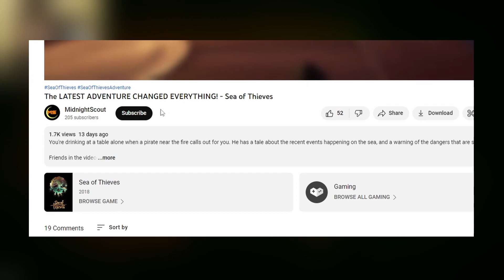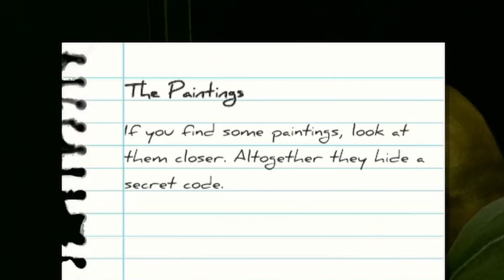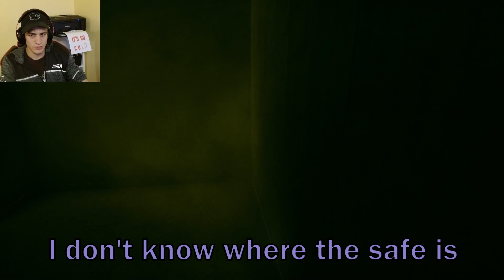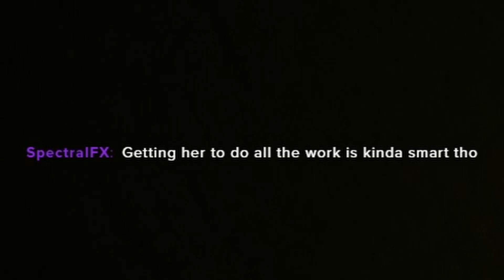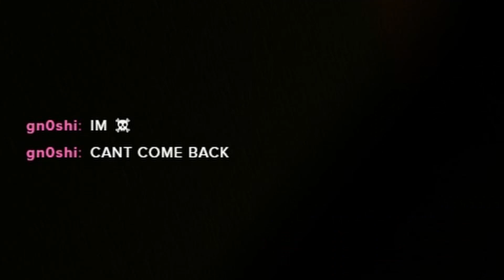MY FRIEND NEVER PLAYED A HORROR GAME BEFORE THIS! - Inside The Backrooms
In this video, we return to Inside The Backrooms to try and escape, but this time I brought back up. Only problem...my friend had never played a horror game before this...so this should go SMOOTHLY right???

Socials:
I'm now streaming on Twitch!

Edited by Scout